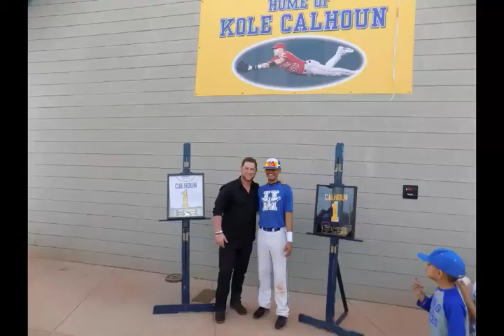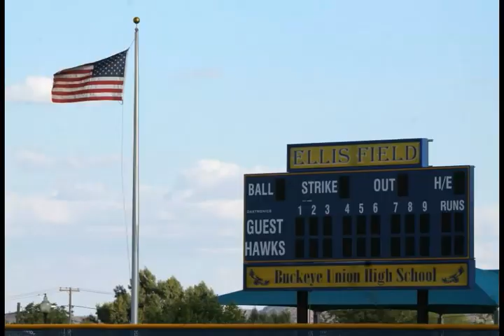Buckeye Hawks Baseball Season 2016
~ A Season To Remember ~
Freshman, JV, Varsity, Kole Calhoun Day, Senior Night